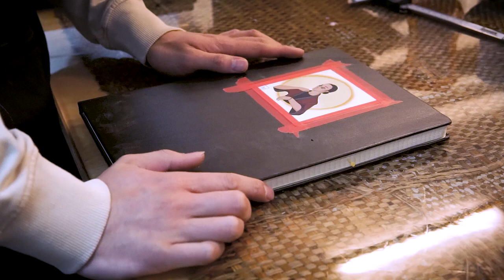DIY Simple Shoji Lamp Oak Walnut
Create a simple Shoji Lamp.